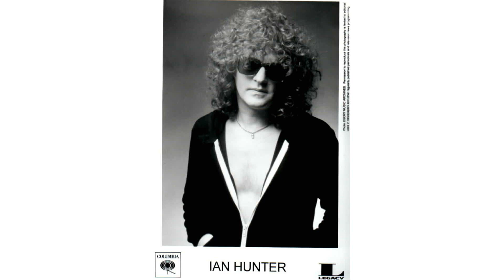Ian Hunter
ian hunter bastard
ian hunter all of the good ones are taken